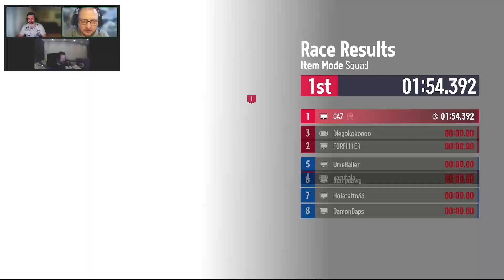FREE Mario Kart Competitor on PC? - KartRider: Drift Gameplay - Free Steam Game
Gamer Dads play the new Mario Kart clone KartRider: Drift. Free on Steam.
KartRider: Drift is the fun free-to-play, cross-platform kart racing game where arcade thrills and fast drift-fueled competition meet customized karts and character personalization.